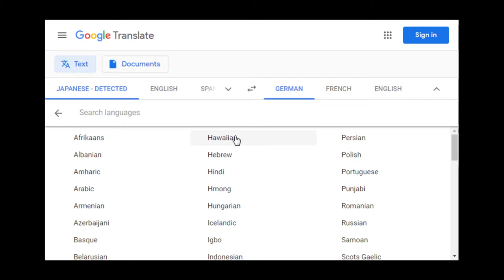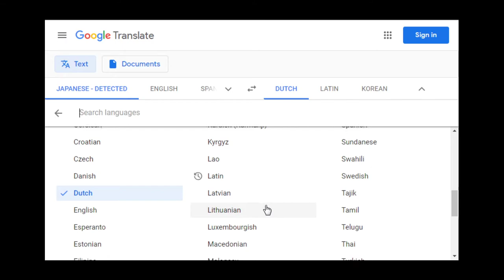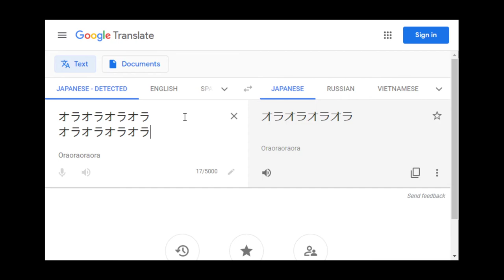What does ORA ORA sound like in different languages in Google Translate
I put オラオラオラオラ in Google Translate and translated it into multiple languages. This is what it sounds like in different languages.

Include (order by video):
English, French, German, Indonesian, Italian, Chinese(Simplified), Chinese(Traditional), Korean, Latin, Dutch, Polish, Spanish, Thai, Turkish, Ukrainian, Vietnamese, Russian, and Japanese.

And I'm sorry I don't know how to do  Za Warudo effect in Shotcut.